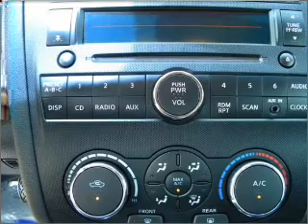2008 Nissan Altima - Gurnee IL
Year: 2008
Make: Nissan
Model: Altima
Trim: 2.5 S
Engine: 2.5 liter inline 4 cylinder 16 valve
Transmission: Continuously Variable
Color: Black
Mileage: 31567
Address:
18834 W Grand Ave